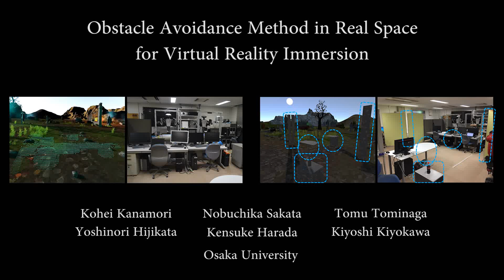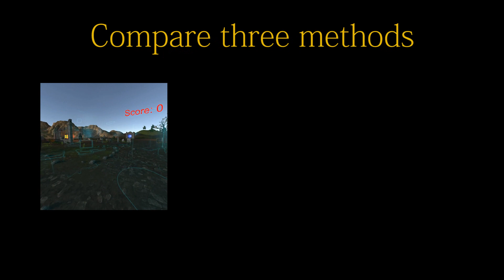Obstacle Avoidance Method in Real Space for Virtual Reality Immersion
Kohei Kanamori, Nobuchika Sakata, Tomu Tominaga, Yoshinori Hijikata, Kensuke Harada, and Kiyoshi Kiyokawa. Obstacle avoidance method in real space for virtual reality immersion. In Proceedings of the IEEE International Symposium for Mixed and Augmented Reality 2018 (To appear). 2018.

Abstract
Typical Head-Mounted Displays (HMDs) that provide a highly immersive Virtual Reality (VR) experience make any interaction between a user and real space difficult by occluding the user's entire field of view. Video see-through type HMDs can solve this problem by superimposing real-space information on the VR environment. The existing method of supporting interactions with the real space is superimposition of boundary lines of the real space on the virtual space in the HMD. However, overlaying the boundary lines on the entire field of view may reduce the user's immersive feeling. In this paper, we propose two methods to support interactions with the real world while playing immersive VR games without reducing the user's immersive feeling as much as possible, even when the user wanders. The first method is to superimpose a 3D point cloud of real space around the user on the virtual space in the HMD. The second method is to deploy familiar objects (e.g., furniture in his/her room) in the virtual space in the HMD. The user traces the familiar objects as subgoals to reach the goal. We implement the two methods and conduct a user study to compare interaction performance. As a result of the user study, we find that the second method provides better spatial information about the real space without reducing the user's immersive feeling, compared to the existing method.